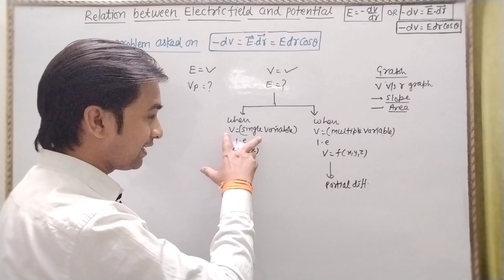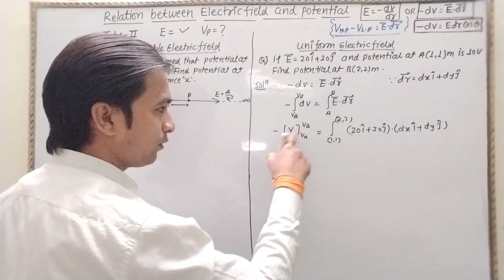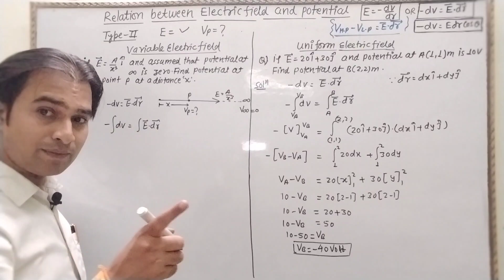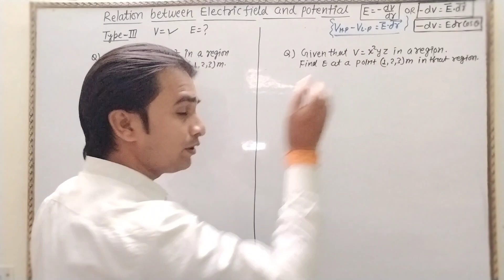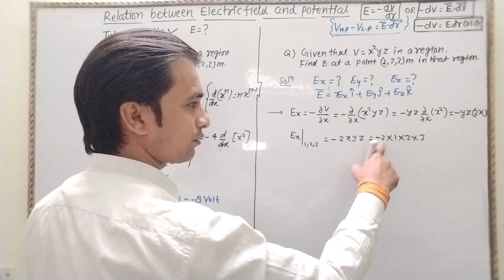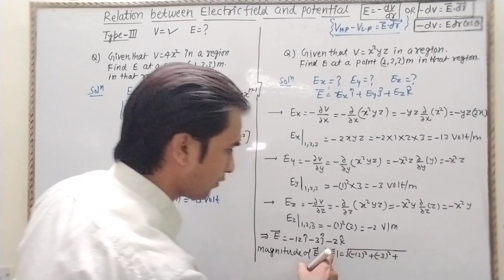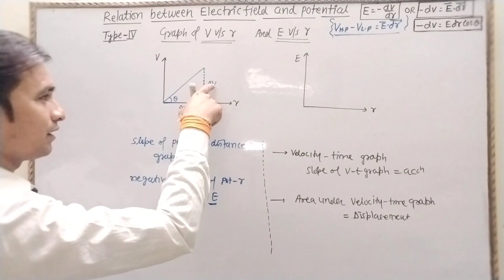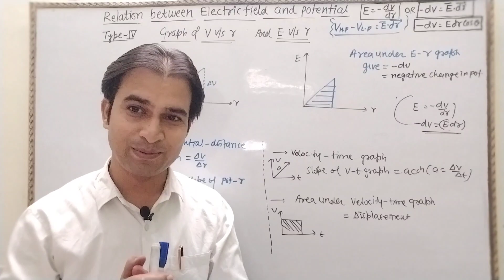L-9 part-2 numericals on Relation between electric field and potential ch2 class 12th physics